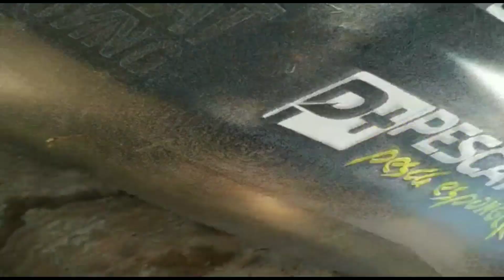CHICOTE PARA PESCAR CORVINAS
Como pescar corvina?

Quero compartilhar minha montagem que eu utilizo quando vou pescar corvina em agua doce. Um sistema muito fácil de fazer

CONFIRA MAIS VIDEOS EM NOSSO CANAL